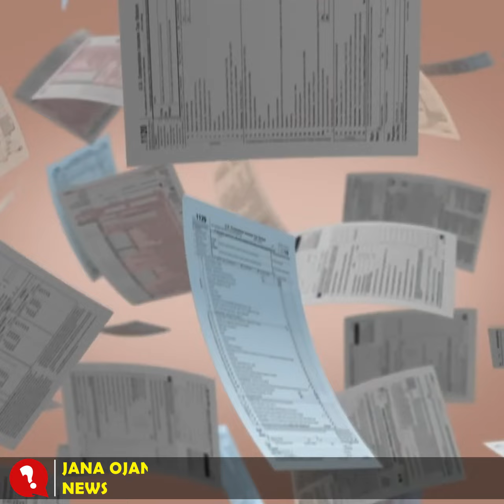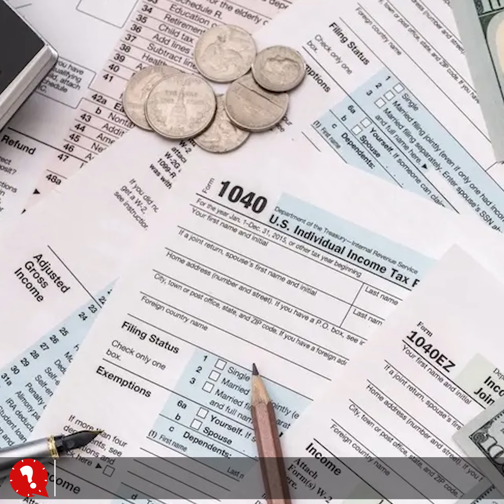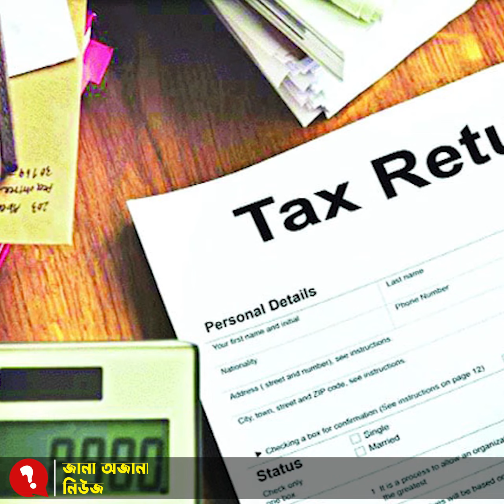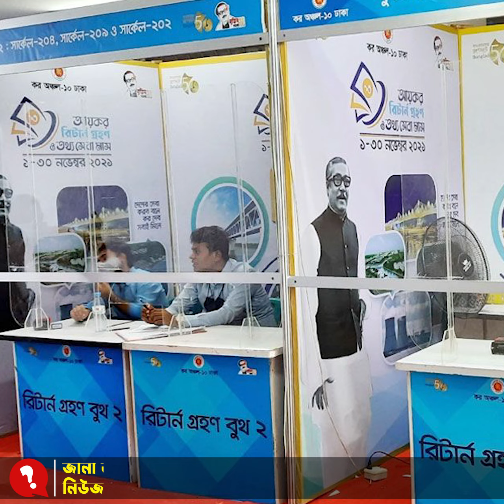আয় ৫ লাখ টাকার কম হলেই এক পাতার রিটার্ন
বার্ষিক আয় পাঁচ লাখ টাকার কম হলেই এক পাতার ফর্ম পূরণ করে আয়কর রিটার্ন দাখিল করা যাবে। নতুন আয়কর রিটার্ন বিধিমালা সংক্রান্ত এক প্রজ্ঞাপন জারি করার মাধ্যমে এ তথ্য জানানো হয়।

গণমাধ্যমের তথ্য অনুসারে, আয় পাঁচ লাখ টাকার কম বা সম্পদের পরিমাণ ৪০ লাখ টাকার কম হলে করদাতার নাম, ছবি, টিআইএন নম্বর, কর সার্কেল, বর্তমান ও স্থায়ী ঠিকানা, সম্পদের পরিমাণ, করযোগ্য আয় ও করের পরিমাণ দিয়ে খুব সহজেই এক পাতার ফর্ম পূরণ করে রিটার্ন দেওয়া যাবে।

তবে বার্ষিক আয় ৫ লাখ টাকার কম হলে বা ৪০ লাখ টাকার কম সম্পদ থাকলেও কোনো করদাতার যদি একটি গাড়ি থাকে, কিংবা সিটি করপোরেশন এলাকায় বাড়ি বা ফ্ল্যাট থাকে, তাহলে তাদের জন্য এক পাতার ফর্ম প্রযোজ্য হবে না। তাদের পুরোনো ফর্মে রিটার্ন দিতে হবে।

এর আগে ২০২০ সালে প্রথমবারের মতো এমন সুবিধা চালু করেছিল জাতীয় রাজস্ব বোর্ড বা এনবিআর। ঐ বছর যাদের বার্ষিক আয় চার লাখ টাকার কম বা সম্পদের পরিমাণ ৪০ লাখ টাকার কম, তারা এক পাতার ফর্ম পূরণ করে রিটার্ন দাখিলের সুবিধা পেতেন। তবে চলতি বছরে আয়ের সীমা ১ লাখ থেকে বাড়িয়ে ৫ লাখ টাকা করা হয়েছে।

Bangla News
Latest Bangla News
সর্বশেষ খবর
Top Bangla News
Ajker Khobor
News Update
news24
news24 live
Current News
news today
today bangla news
Bangladesh
latest news